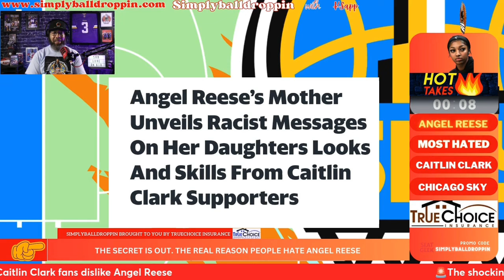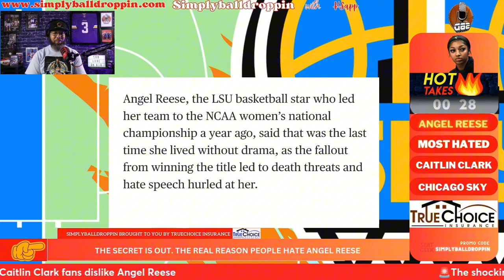🚨The TRUTH is out. The real reason Caitlin Clark fans dislike Angel Reese. Shocking audio revealed.